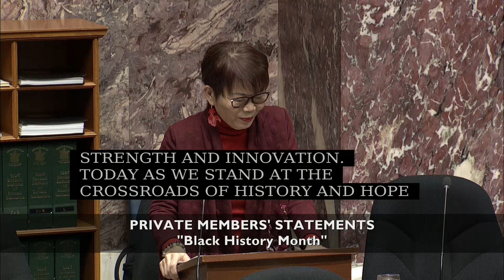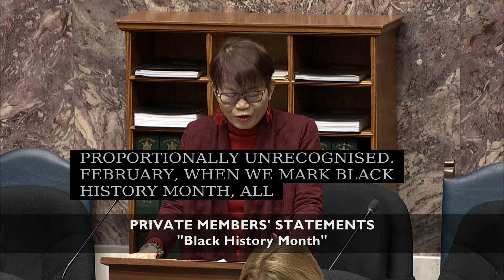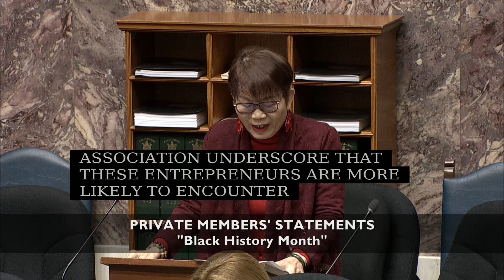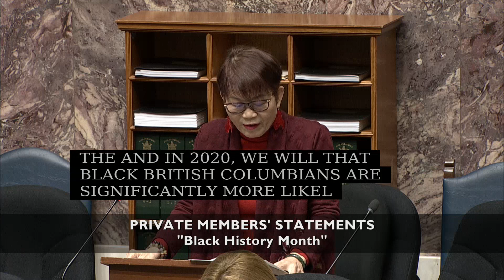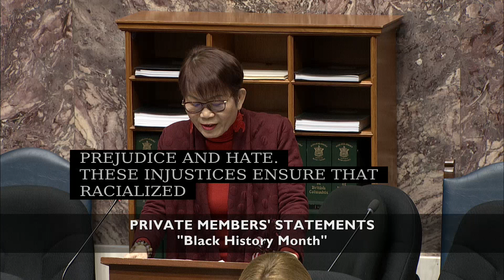Teresa Wat celebrates Black History Month, calls for support of Black-owned B.C. businesses